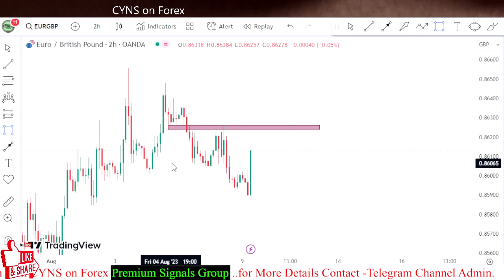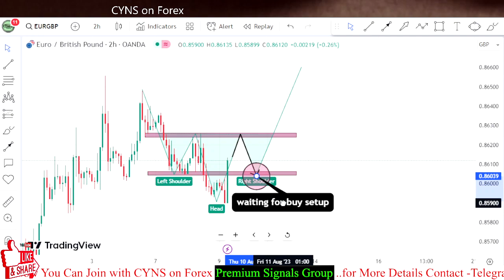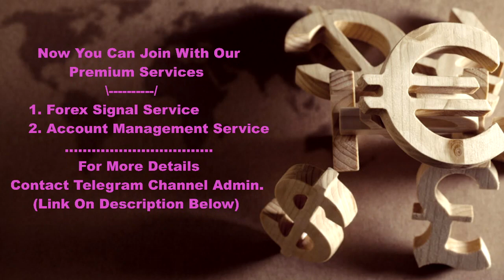EURGBP Analysis Today | 2h Technical Analysis for 9 August 2023 by CYNS on Forex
Hello Traders,
⭕ In this video includes - ( EURGBP Daily Forex Market Update for 9th August 2023 )
    ✅- Technical analysis on EURGBP chart